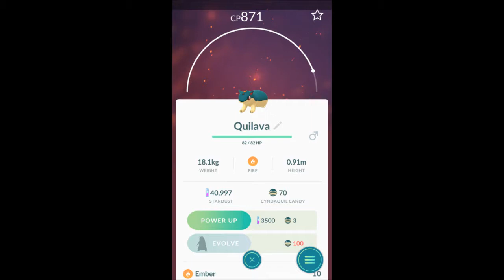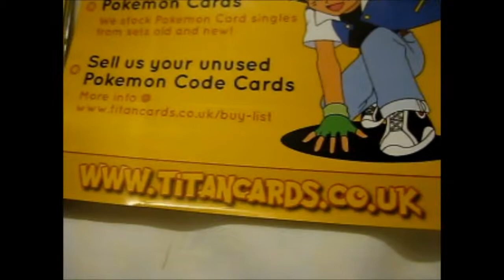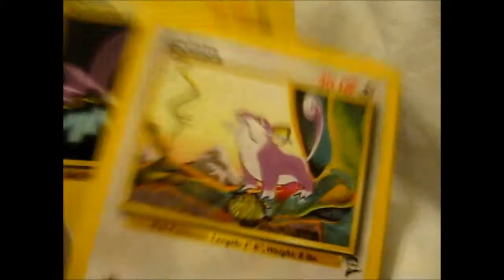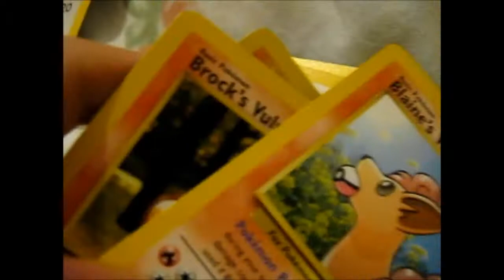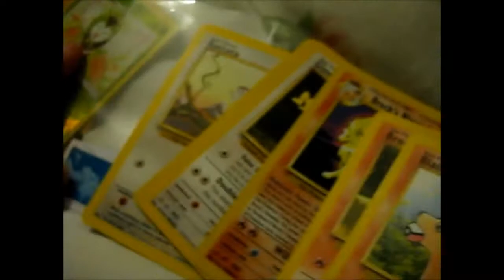Shout Out Sunday #23 & Other Stuff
Available to those living in the UK, Europe, US and Canada, this badge is a limited edition run and will only be available until 31st December, 2018.

Another way to get a Shout Out it comment at least 2 times from now to the next Shout Out Video! ^.^